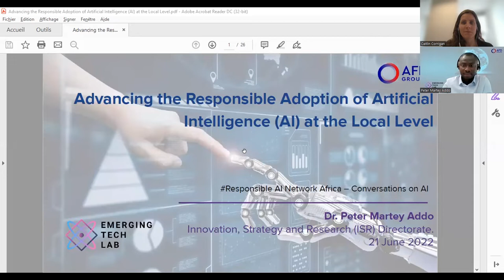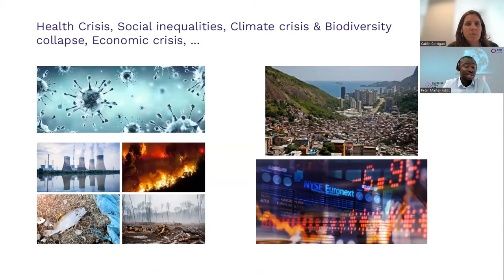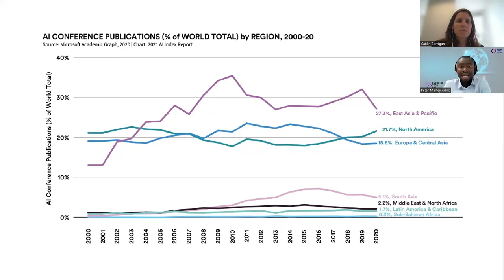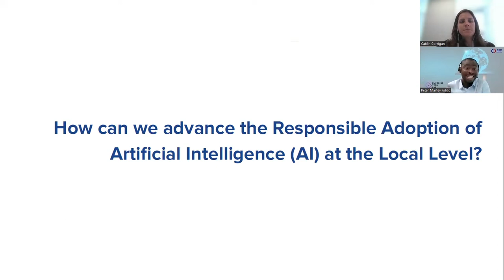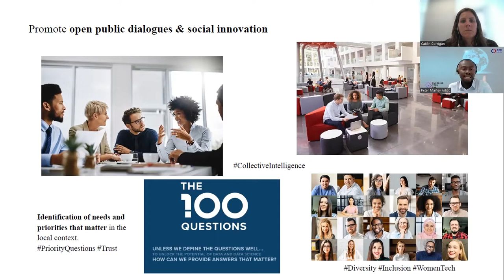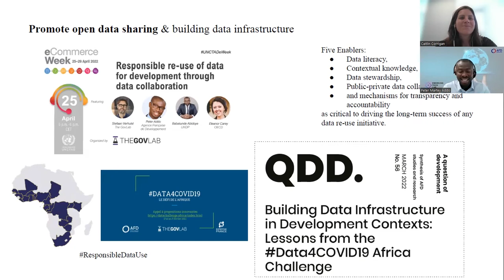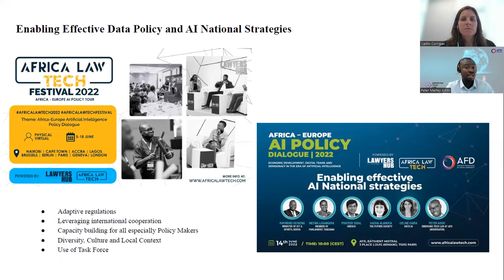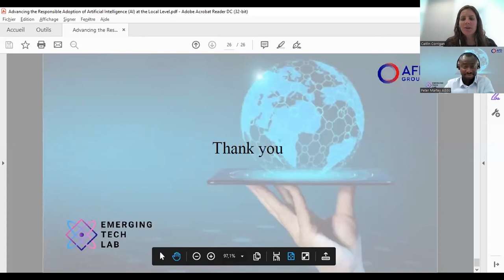Responsible Adoption of AI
Rain Africa, IEAI, RAIN, Afrika, AI, Artificial Intelligence, TUM, IEAI, Corrigan,